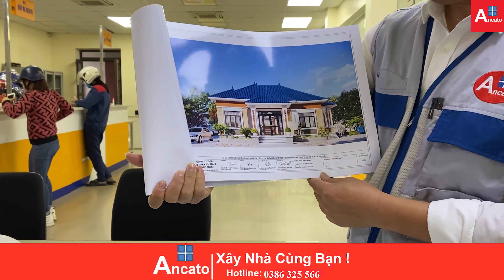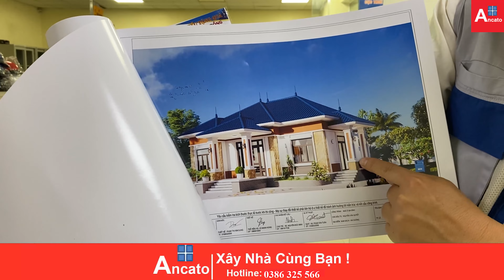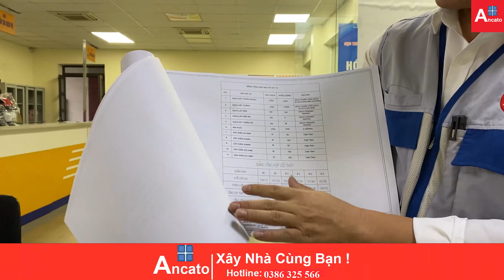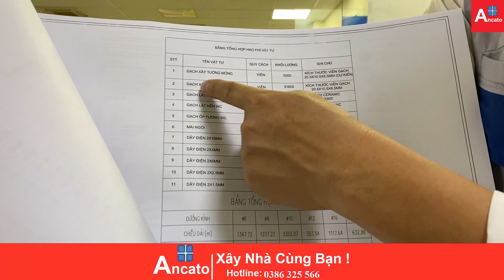MẪU NHÀ VƯỜN MÁI NHẬT ĐẸP 2023